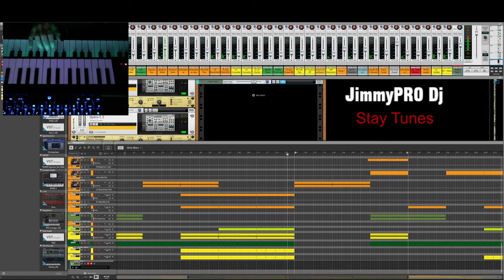Live Performance JimmyPRO Dj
Live Performance JimmyPRO Dj of my next release